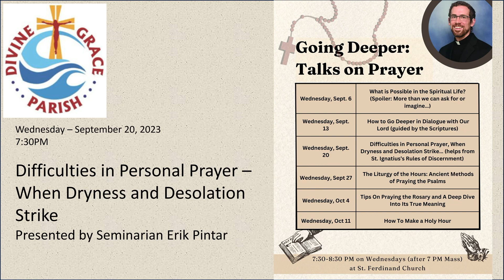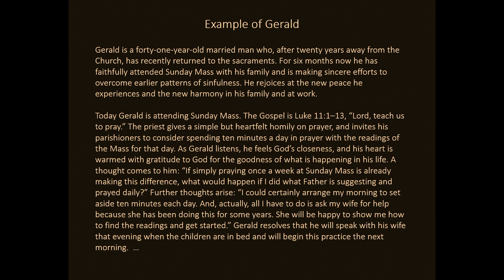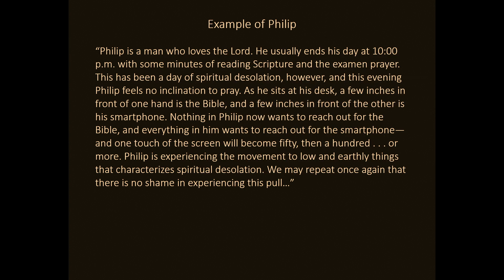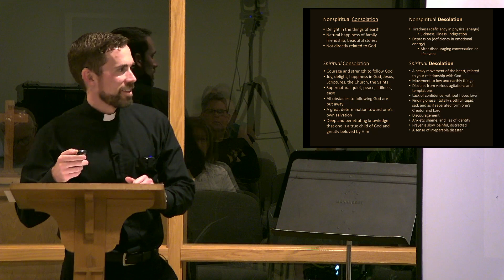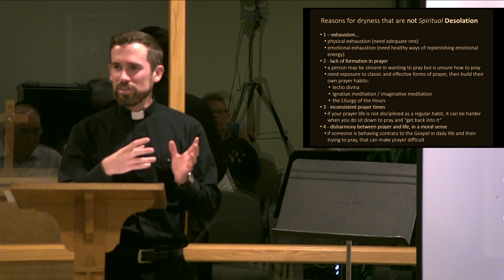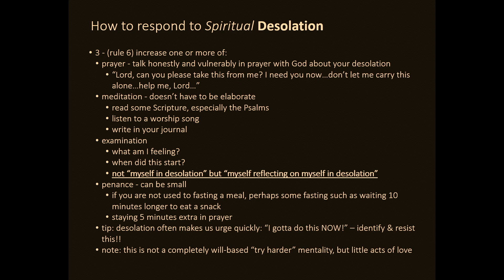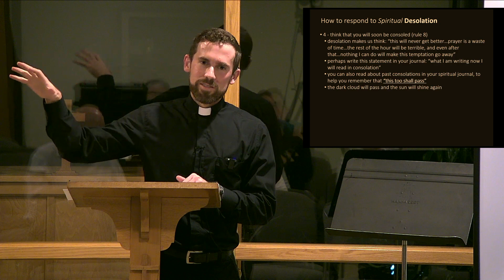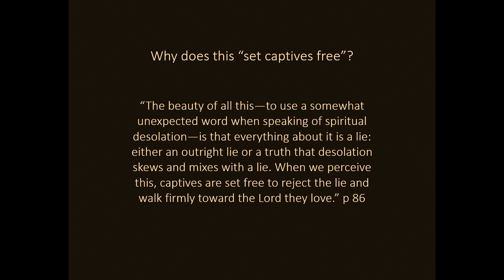Going Deeper: Talks on Prayer # 3 - Difficulties In Personal Prayer, Dryness and Desolation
This is the Third in a series of presentations on prayer conducted by Seminarian Erik Pintar.  Presented at St. Ferdinand Church on Wednesday, September 20, 2023 from 7:30-8:30PM. Difficulties in Personal Prayer, When Dryness and Desolation Strike...(helps from St. Ignatius' Rules of Discernment).
Copy and paste this link into your browser to access the handouts for this presentation: